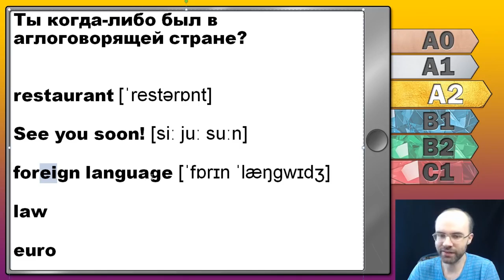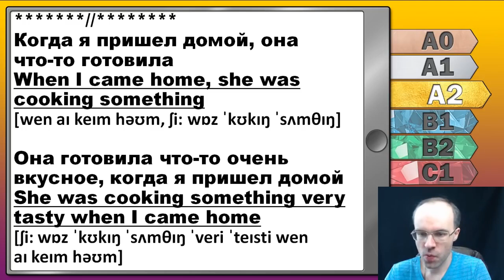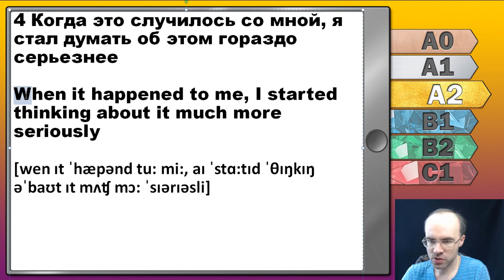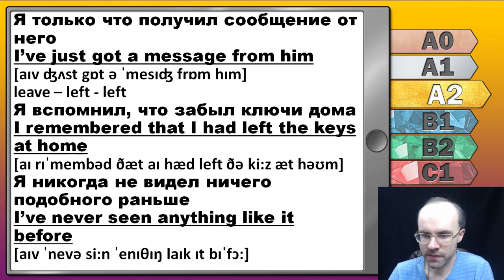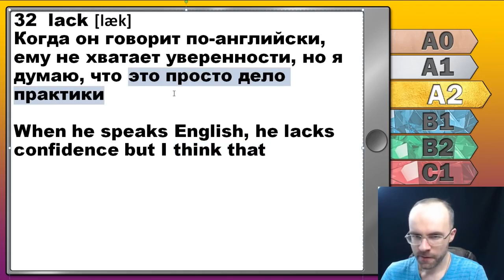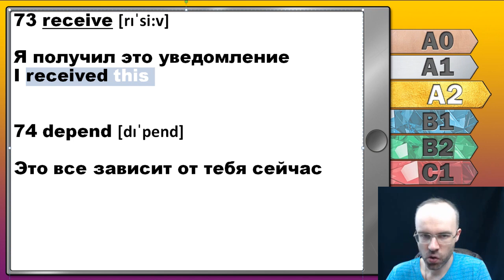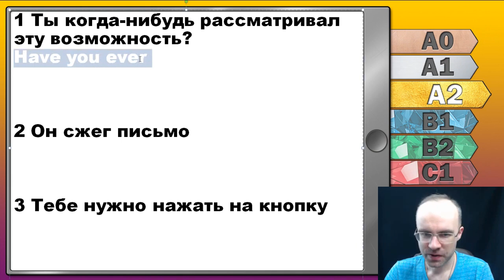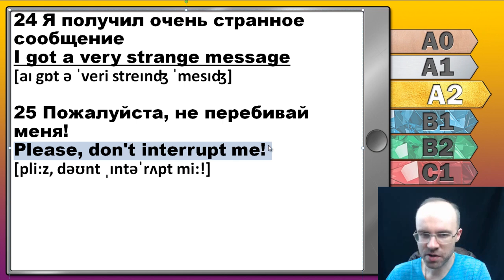АНГЛИЙСКИЙ ЯЗЫК ЗА 50 УРОКОВ - УРОКИ ПОДРЯД. АНГЛИЙСКИЙ ДЛЯ СРЕДНЕГО УРОВНЯ. PRE-INTERMEDIATE